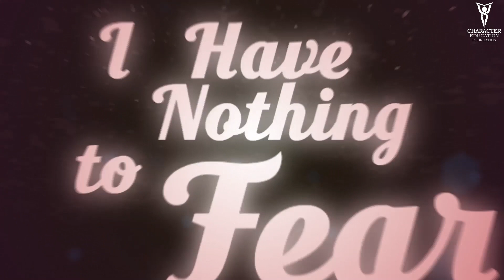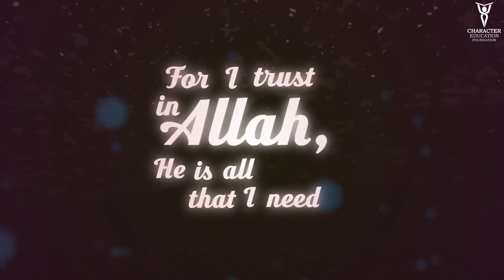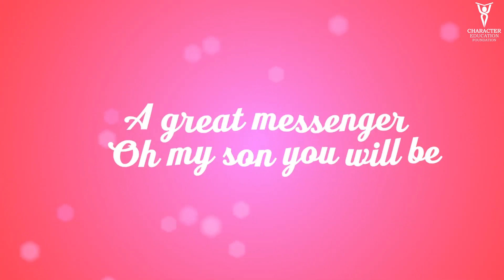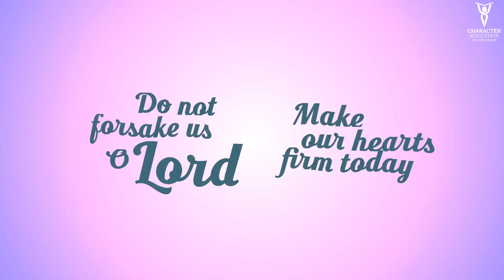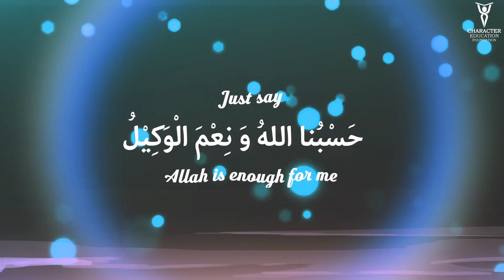HasbunAllah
حسبنااللہ ونعم الوکیل - اللہ میرے لیئے کافی ہے